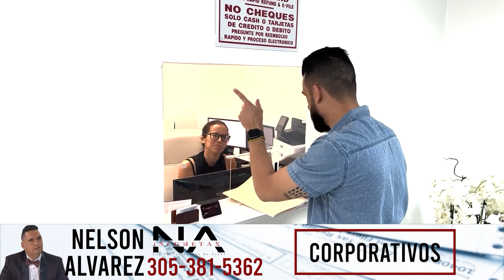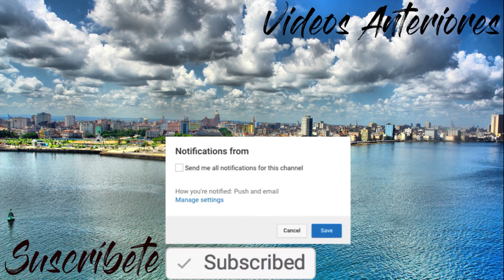Michel Boutic SE BOTA 💥 Noticias De La Farandula Cubana